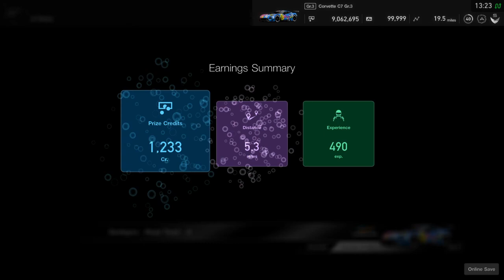GT SPORT - Sardegna Road Track A | C7 Corvette